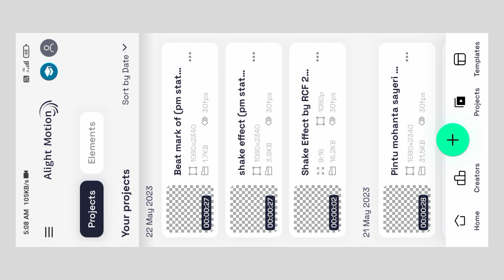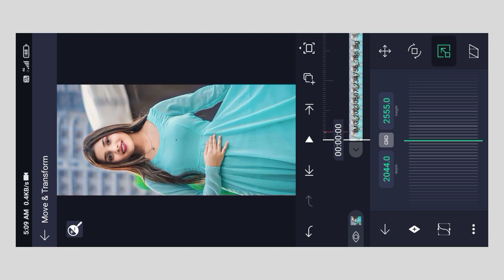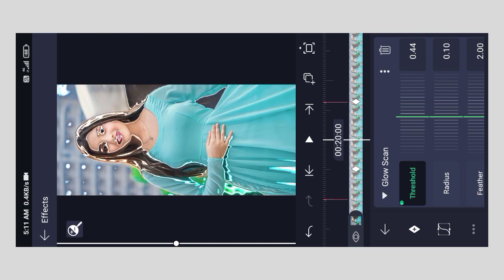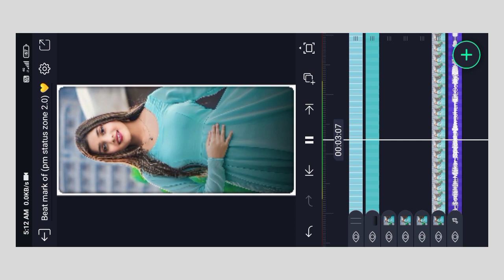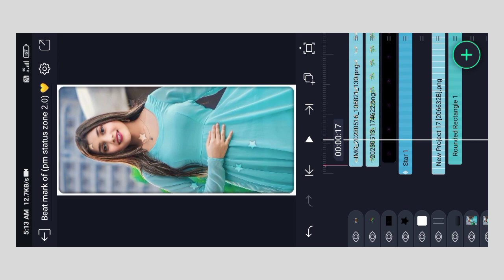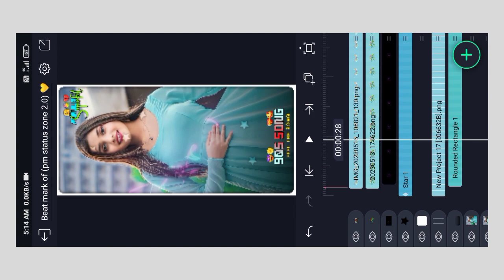New kudmali jhumar status video editing/Alitemotion me jhumar status kaise editing kare#alitemotion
.. TELIGRAM..

purulia jhumar status video edit tutorial
alite motion me video edit kaise kare
new kudmali jhumar status video
new jhumar video
new purulia jhumar status
new mohanta sayeri video
new trending status video